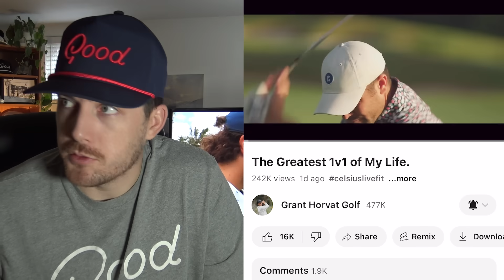Good Good Vs The Boys Has Officially Begun…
Get Your Towels Here!